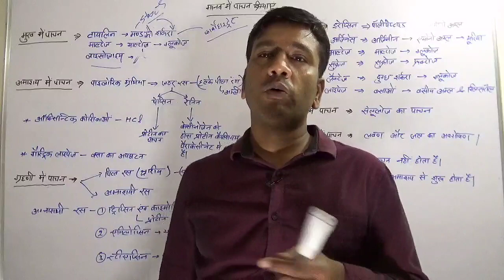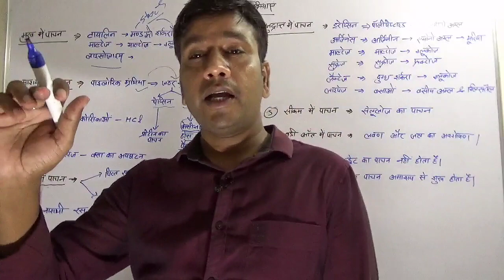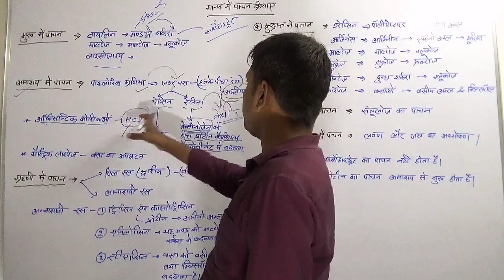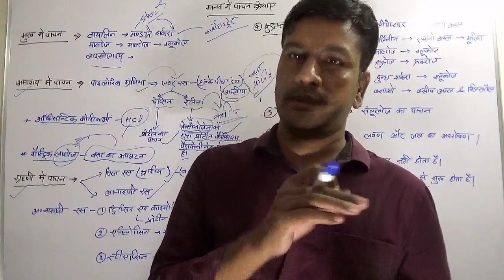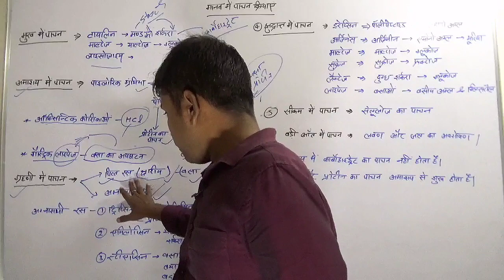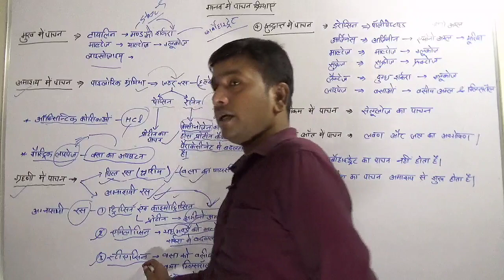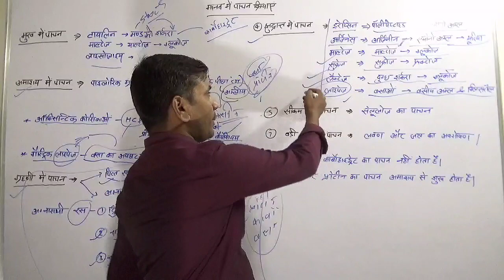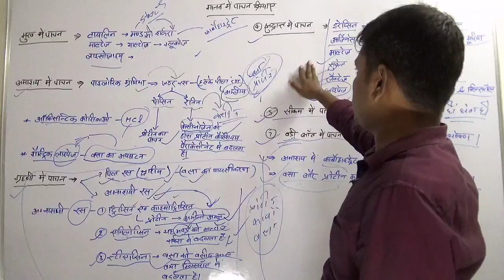BIOLOGY- Digestive system | पाचन तंत्र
Biology in hindi for all competitive Examination